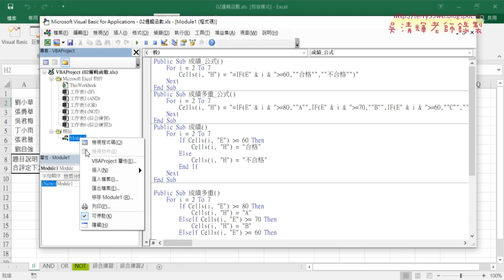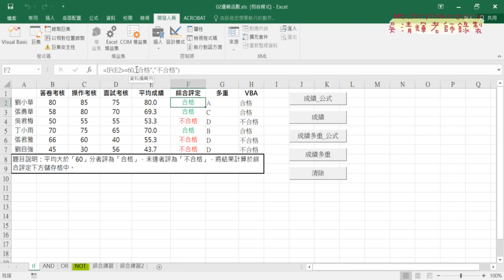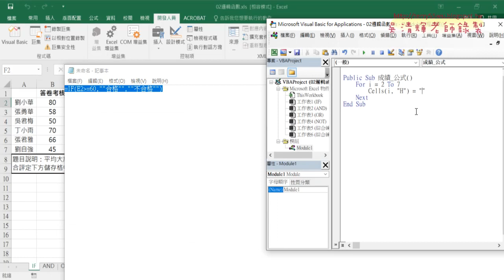04 VBA撰寫成績輸出公式到儲存格